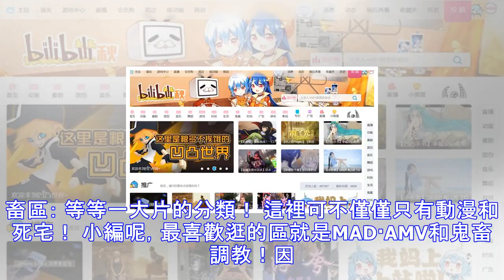B站大佬們集合啦，來說一說你們最喜歡逛b站的哪個區吧！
hello，大家好，這裡是動漫配遊戲的動漫時間。 說起B站，相信絕大部分的人沒有進過也聽過！畢竟你身邊或多或少會有那麼幾個沉迷B站，不可自拔的人... 先來講講，B站到底是個怎樣的存在好了。 首先，B站就是bilibili！ bilibili現為國內最大的年輕人潮流文化娛樂社區，該網站於2009年6月26日創建，又稱「B站」。目前bilibili活躍用戶超過1.5億，每天視頻播放量超過一億，彈幕總量超過14億，原創投稿總數超過1000萬。 bilibili目前擁有動畫、番劇、國創、音樂、舞蹈、遊戲、科技、生活、娛樂、鬼畜、時尚、影視等分區，可以說是一個比較全面的視頻網站。 而在這下面的每一個分...